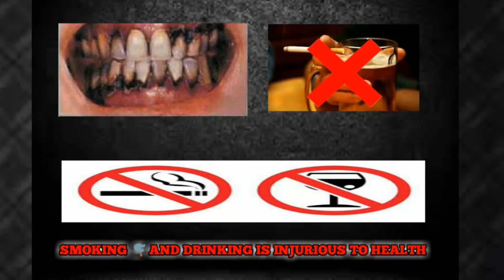BANJARA O VEERA BANJARA FOLK SONG {IN NARAYANKHED KUMBAMELA ON BANJARA BHARI RAYALEE} QVIDEOS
BANJARA O VEERA BANJARA SONG {IN NARAYANKHED BANJARA KUMBAMELA ON BANJARA BHARUI RAYALEE} QVIDEOS